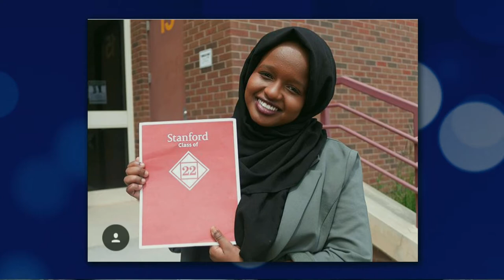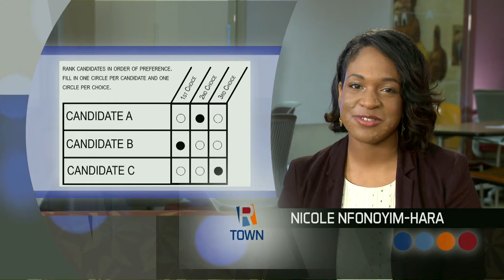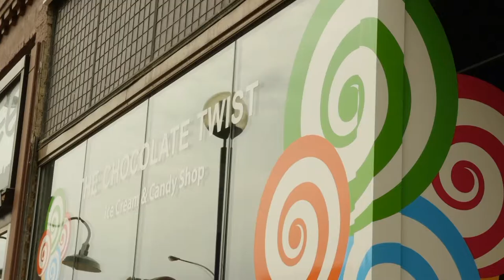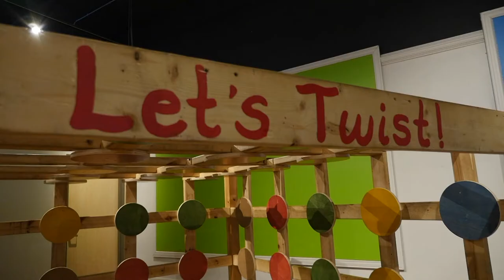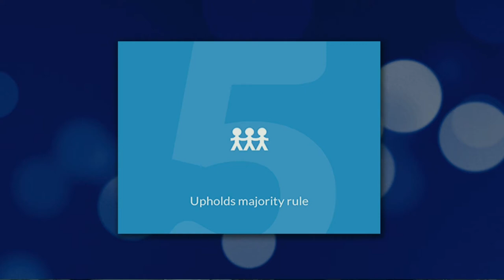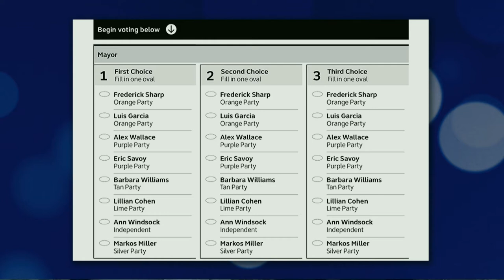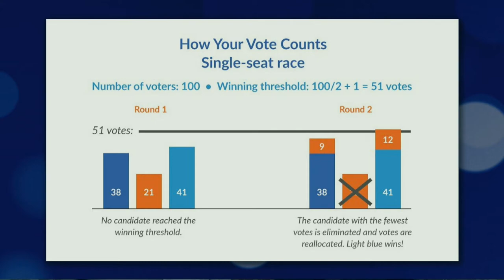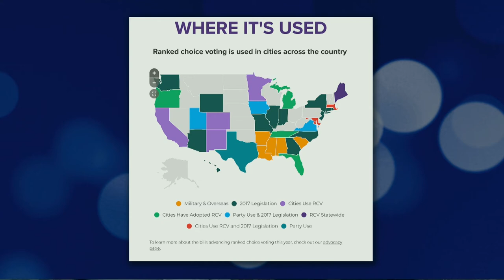R-Town, the show about Rochester (Episode 701)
Meet Munira Alimire, a passionate advocate for women; sample the ice cream and games at The Chocolate Twist; learn about artist Po Shu Wang's inspiration for the new Mayo Civic Center sculpture; Helen Keller history with Rochester; and learn about rank choice voting.  There's a lot to cover on this episode of R-Town!  (Legacy, MPTA, KSMQ, 706018)